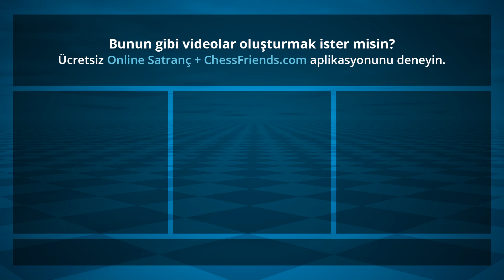Chess Game Analysis: Qchess - Guest33269851 : 1-0 (By ChessFriends.com)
Oyun PGN:

[Date "2019/5/8"]
[Round "none"]
[White "Qchess"]
[Black "Guest33269851"]
[Result "1-0"]
[ECO "B01"]
[Opening "Mieses-Kotroc Variation, Center Counter"]
[WhiteElo "1531"]
[BlackElo "1783"]
[WhiteCountry "TR"]
[BlackCountry "RO"]
[TimeControl "60000"]
1. e4 d5 2. exd5 Qxd5 3. Nf3 Bg4 4. d4 Nc6 5. c4 Qa5+ 6. Bd2 Qa6 7. c5 Bxf3 8. Qxf3 Nxd4 9. Qe4 Qf6 10. Bc3 Rd8 11. Bc4 e6 12. O-O Bxc5 13. Qxb7 Nh6 14. Qxc7 Qg6 15. Qxc5 Nf3+ 16. Kh1 Nh4 17. Bb5+ Rd7 18. Qc8+ Ke7 19. Qxd7+ Kf8 20. Bb4+ Kg8 21. Qe8# 1-0